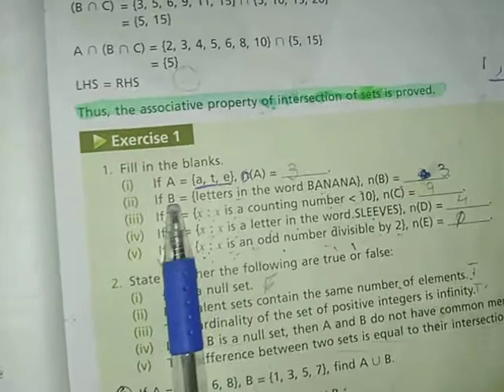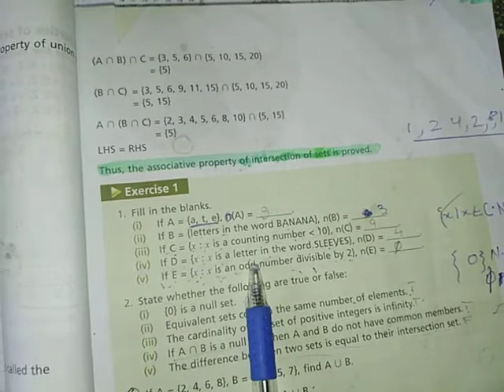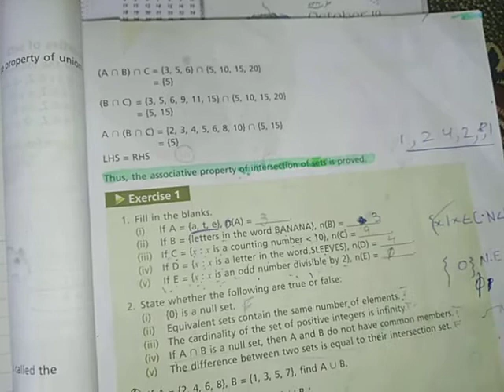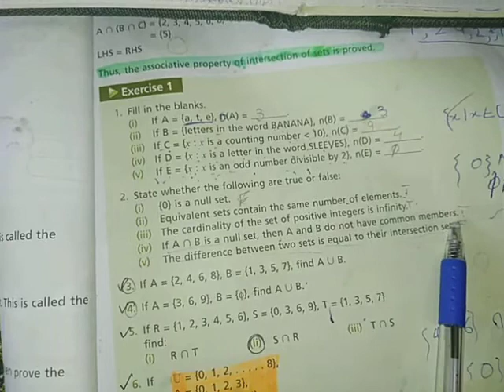New Countdown (Second Edition) | Chapter#01 (OPERATION ON SETS) Exercise 01 (part 01)| class 7th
In this vedio you will be able to learn the first chapter of class 7th New Countdown second edition ,chapter 1 lectures are divided into parts so if you want to learn complete chapter 01 of class 7th then please watch both parts